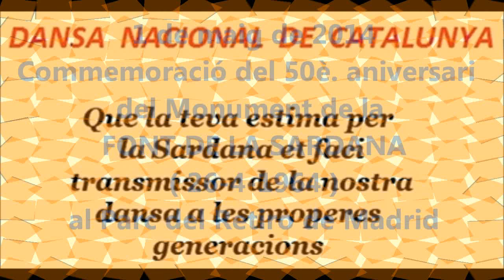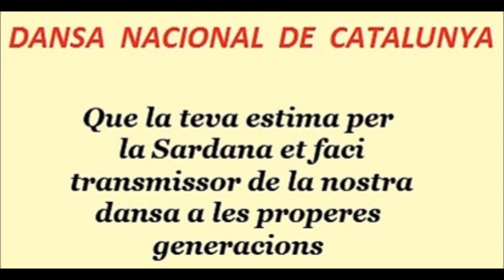G S BALÀFIA, Sardana FONT DE LA SARDANA de Jordi Paulí Madrid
1-5-2014 # PARC DEL RETIRO DE MADRID, commemoració del 50è. aniversari del Monument FONT DE LA SARDANA (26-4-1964)
La Cobla REUS JOVE interpreta la sardana FONT DE LA SARDANA de Jordi Paulí.